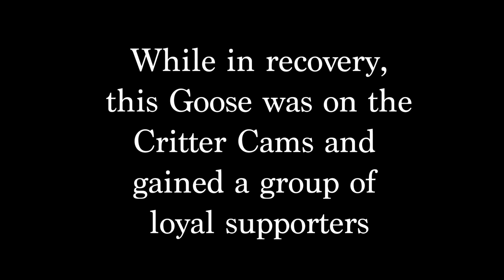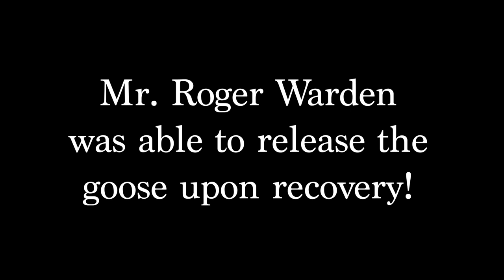Goose rescue success story